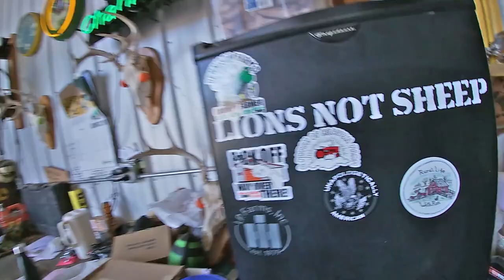I Shaved My Head